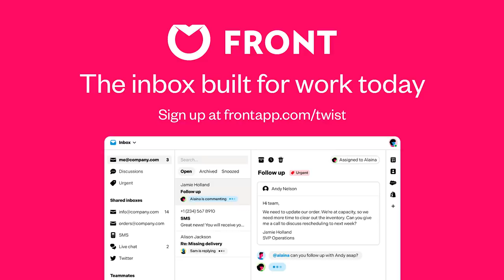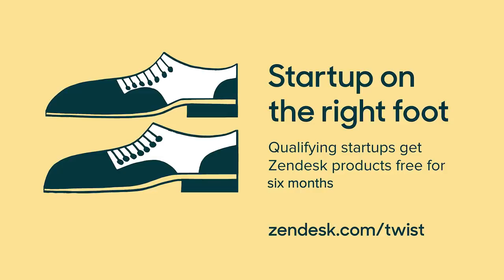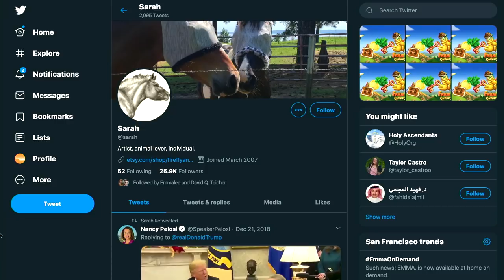E1038: News Roundtable! Sarah Cannon & Alex Wilhelm on COVID-19's impact, endgame scenarios & more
News Roundtable! Index Ventures' Sarah Cannon & TechCrunch's Alex Wilhelm on COVID-19's impact so far: lessons learned, Sarah's stimulus plan, endgame scenarios & more

1:04 Jason intros Alex Wilhelm & Sarah Cannon
5:00 COVID-19: Where are we now?
10:12 How would Obama have handled this situation? What are the proper next steps?
15:29 Sarah lays out her economic stimulus plan
20:29 How much has the political landscape changed over the last few months?
22:08 How would a stimulus plan work in practice?
24:36 What will change about the gig economy and healthcare coverage?
28:35 Will the average American citizen's perspective on the world change?
33:23 Alex shares his thoughts on the media's handling of COVID-19, and what Twitter's role has been during the crisis
45:09 Jason's theory on what we should do differently next time around, and it is applicable in America?
50:08 What is the endgame of COVID-19? How long will it last and how bad will it get?
1:00:42 Chances of civil unrest/chaos? Are testing incentives the best way to bend the curve?
1:10:14 Thoughts on WeWork/SoftBank news & why Sarah didn't invest
1:13:22 How Sarah is advising her portfolio companies during COVID-19, benefits of overcapitalization
1:18:42 Durability of SaaS revenue during a recession